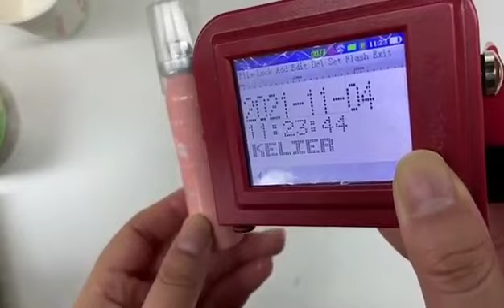Mini inkjet printer round xurved surfaces printing Manufacturer direct sell